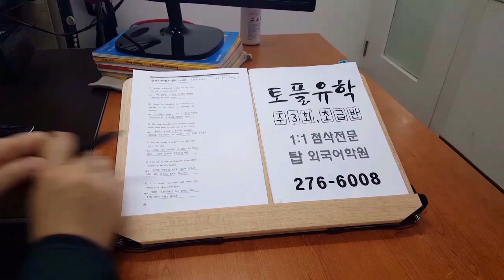유학대비 공인영어 인증시험 전문 전주 탑외국어학원 200409